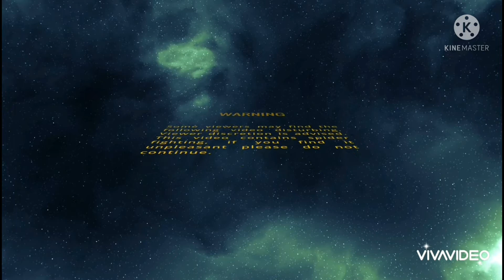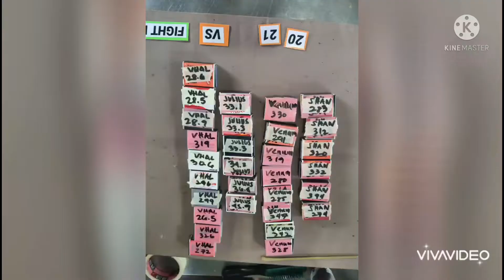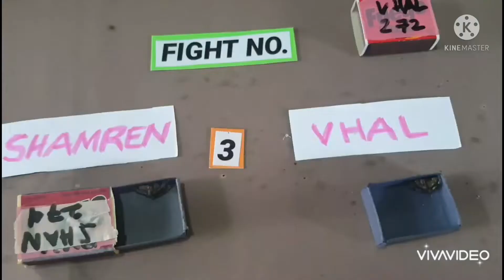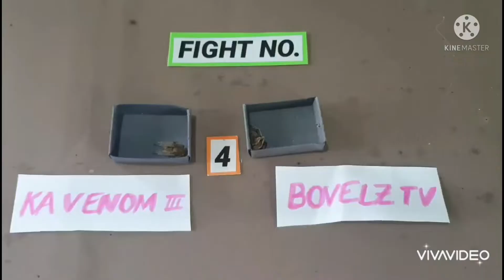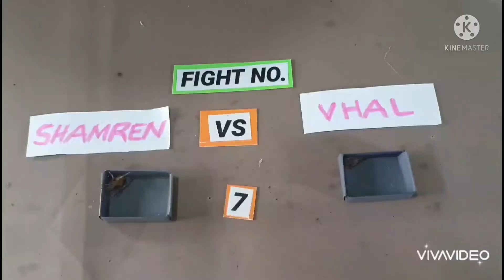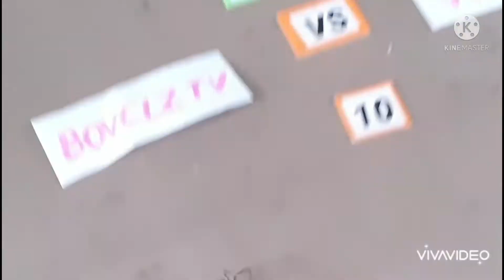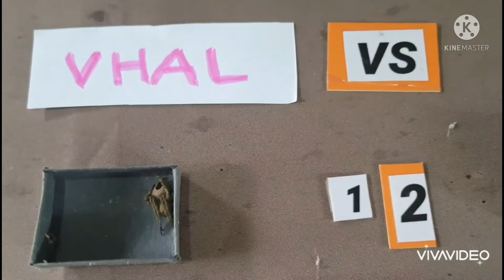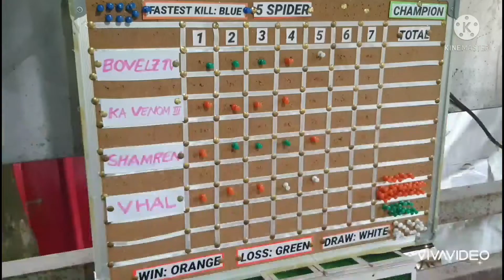DOUBLE CHAMP ( VHAL /KA VENOM ) JUNE 6,2021 -ANTIPOLO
Thanks to Idol Julius Quiroz, Shamren & Vincent..Nice Game